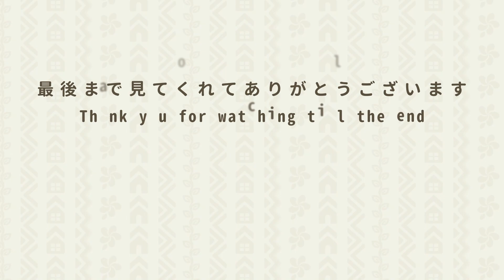【あつ森】カントリーな部屋の作り方｜開拓時代のアメリカンカントリー｜マイデザ配布【ハピパラ】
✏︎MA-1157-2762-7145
赤いチェックのカーテンとブラウンチェックなカーテンのマイデザを公開しました！ぐみちゃんが来たのが嬉しすぎてカントリーな部屋を作りました！その時にカントリーな部屋の作り方も解説しています。

◆お知らせ
ついにツクッターIDを公開しました！完成ムービーにつけてあります。
動画公開日より１週間限定でこのお部屋を公開しています。

00:00 タイトル
00:39 赤チェックカーテンのマイデザの使い方
01:55 アメリカンカントリーの作り方
04:51 完成ムービー(ツクッターID公開)
05:43 映画鑑賞できる庭づくり

✏︎マイデザはすべて自作です

クリエイターID　→　MA-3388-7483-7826,MA-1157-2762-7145(sub)